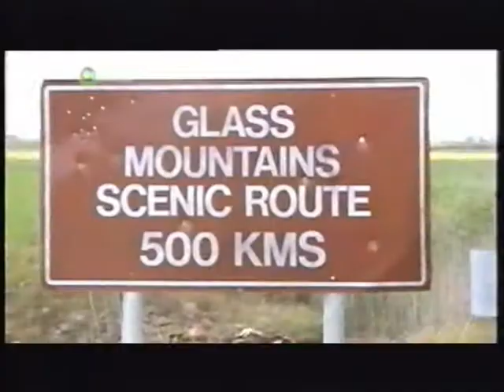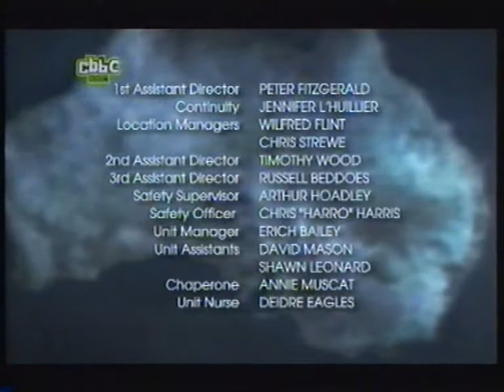Jeopardy - Series 2 Ep 10 - Part 3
Part 3 of Episode 10. Please wacth in High Quality for best results :)